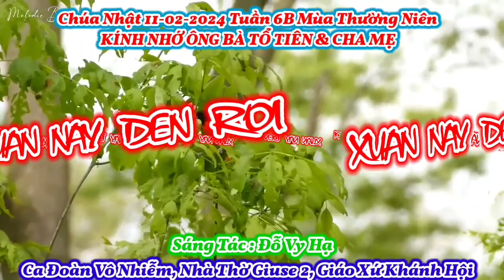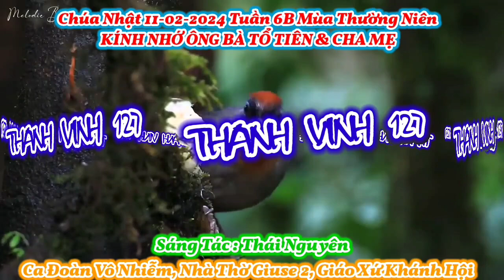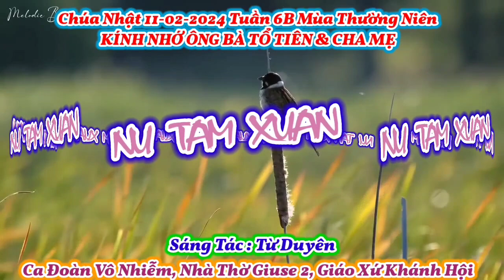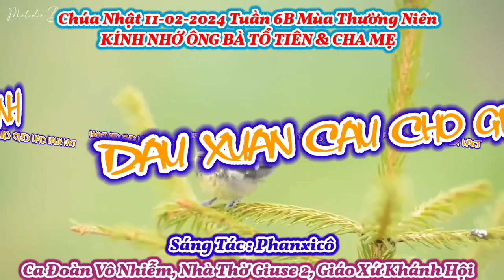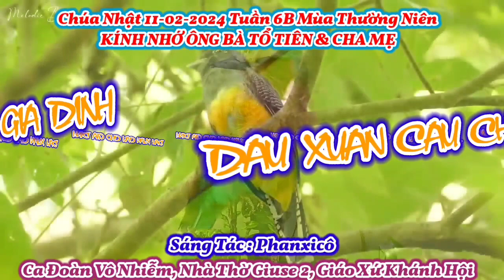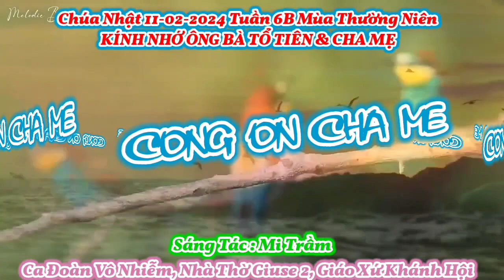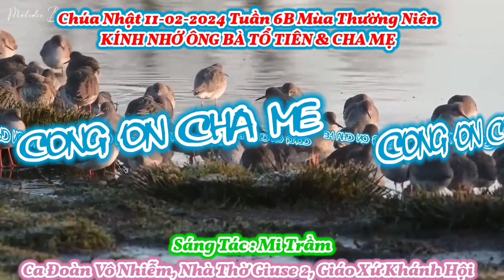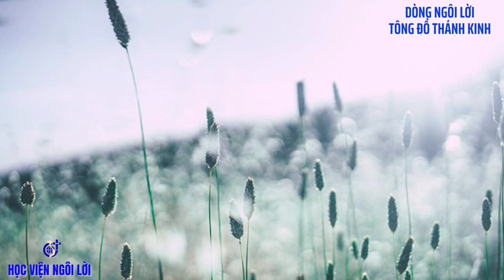(CL) Thánh Ca & Lời Chúa Chúa Nhật 11-02-2024 Mùng 2 Tết Giáp Thìn